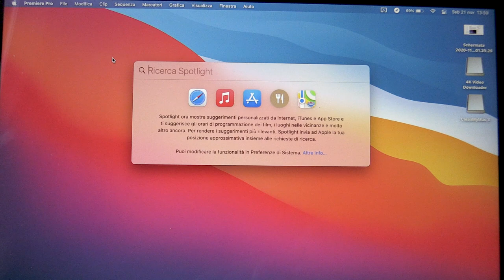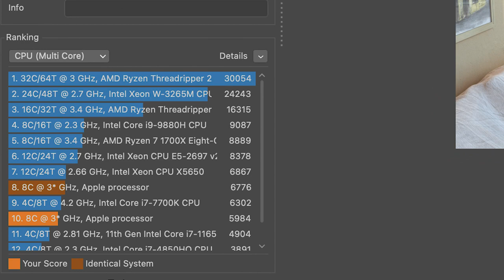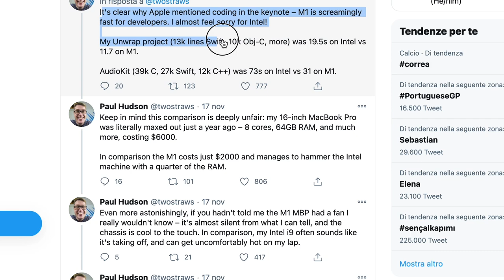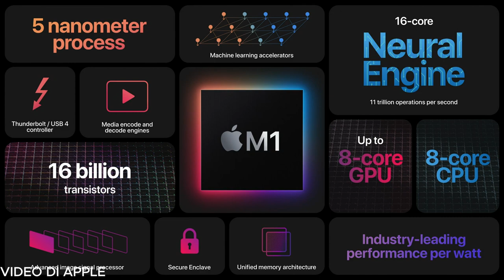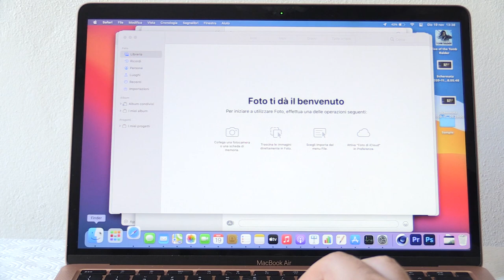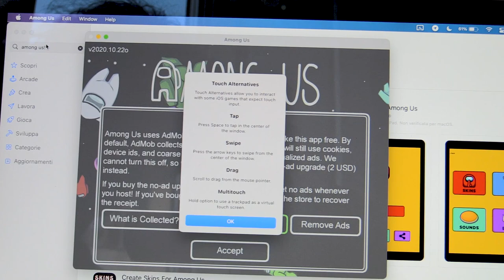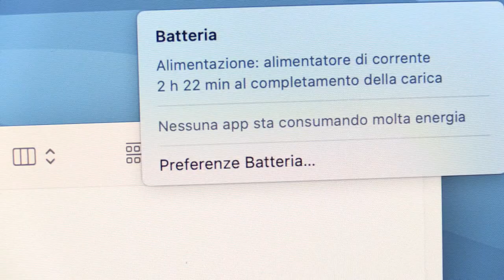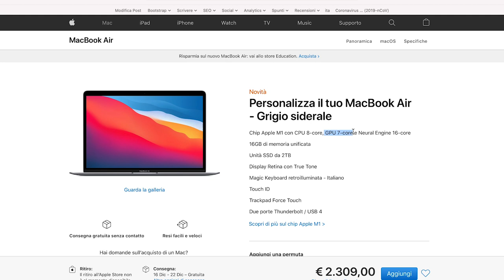APPLE AVEVA RAGIONE: Recensione MacBook Air con M1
Recensione MacBook Air 2020 con Apple Silicon M1: una vera pietra miliare nella storia dell'azienda di Cupertino, e non solo.

ACQUISTA MACBOOK AIR

Recensione MacBook Air con M1: il primo SoC ARM per MacBook mostra di che pasta è fatto, e le sue prestazioni sono ultra convincenti, soprattutto perché montato in una macchina fanless, e che riesce anche a regalare un'autonomia sorprendente, superiore a tutti i modelli passati.
Apple ha avuto ragione ad abbandonare Intel, e tutte le promesse fatte in merito alla bontà del suo primo Apple Silicon si sono rivelate veritiere. Per di più il prezzo è anche sceso di 70€ rispetto al precedente modello, e considerando quanto il nuovo MacBook Air sia unico nel panorama attuale, è facile raccomandarlo rispetto alla concorrenza di pari fascia, e non solo.

INDICE:
00:00 - Intro
00:44 - Tastiera
01:12 - Trackpad
01:22 - Audio
01:31 - Schermo
02:04 - Apple Silicon M1: benchmark
04:05 - Apple Silicon M1: prestazioni
07:11 - Gameplay Fortnite e Rise of The Tomb Raider
09:04 - Apple Silicon M1: com'è fatto
11:34 - Rosetta 2
13:53 - App iPad ed iPhone
16:28 - Autonomia
18:12 - Webcam (e altri difetti)
20:00 - Conclusioni e Prezzo
21:49 - Voto finale